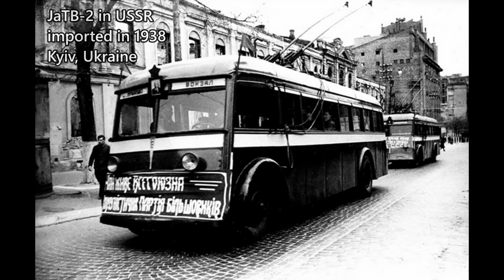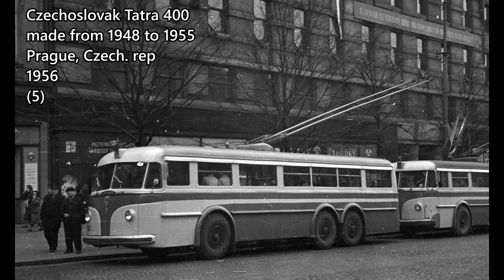Eastern Bloc's Public Transport - Cities: Skylines - Altengrad 80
Building new tram depot, huge central bus depot and continuing building the residential estates. Talking about public transport in Central Europe and a little in the Soviet Union.

Altengrad is a time-progression Cities: Skylines series where I build a Central European city, located until 1989 in the Eastern Bloc, taking inspiration from Germany, Poland, Czechia, Slovakia and Hungary. The series starts around the year 1920 and slowly advances forward in time, which means the city will naturally evolve all the way to modern times. The city is not a recreation of any one real-life city or country, but it takes inspiration from them.

PC specs are in the channel's About page. No, the game doesn't run like this in real time. Cinematics are recorded slow and made faster in editing.

Information about sources:
My primary sources are in Czech and Slovak, because I understand it and I can easily borrow books, search theses, articles or old TV programmes. This gives me information about Czechoslovakia. After learning or confirming something, I search whether or not it's applicable to also East Germany, Poland and Hungary through online articles or videos, but also sometimes English books that I can see through library access. Although some sources pop up from those other countries first. I don't research the Soviet Union and other Eastern Bloc countries, since that is not where the series is from. I also don't focus on political theory but rather the reality.

Pictures used:
(1) FORTEPAN / Nagy Gyula - Németország, Berlin 1970
(2) FORTEPAN / Nagy Gyula - Németország, Berlin 1962
(3) FORTEPAN / Nagy Gyula - Németország, Berlin 1962
(4) Berlin (Ost) BVB SL 73 (Sw- / LEW-Tw 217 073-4) Wöhlertstrasse am 17. Februar 1974 by Kurt Rasmussen
(5) FORTEPAN / Bauer Sándor - Czech Republik, Prague 1956
(7) Multiple-unit of ZiU-9 trolleybus in Krasnodar by MBxd1 / Wikimedia Commons / CC-BY-3.0, no changes made,
(8) FORTEPAN / Nagy Gyula - Magyarország, Budapest I. 1975
(9) FORTEPAN / Urbán Tamás - Magyarország, Budapest V. 1975

Major sources:
Books:
(I) "Autobusy a trolejbusy východního bloku 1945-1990" (Buses and trolleybuses of the eastern bloc 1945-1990)
(II) "DETERMINANTS OF FUNCTIONING OF TROLLEYBUS TRANSPORT IN SELECTED CITIES OF THE EUROPEAN UNION"
Articles:
(III) "Tram, trolleybus and bus services in Eastern-European socialist urban planning: Case studies of Magdeburg, Ostrava and Oryol (1950s and 1960s)" Elvira Khairullina and Luis Santos y Ganges
(IV) "Trolejbusom z Trnavy do Jaslovských Bohuníc?
Vízia z 82. roku dvadsiateho storočia" (From Trnava to Jaslovské Bohunice by a trolleybus? Vision from 1982) from NOVINKY Z RADNICE Život a kultúra Trnavy, XXXIII, 6
(V) Various other online articles to get basic dates or numbers
TV:
(VI) Archive of the Czech/Slovak/Czechoslovak TV and cinema news (various programmes, news clips or shows from relevant periods)
(VII) Recent Czech TV programmes like historie.cs and others
Other:
(VIII) Museum visits, historical exhibitions or lectures
(IX) Looking at various historical photos, for example from pastvu.com, fortepan.hu, old maps